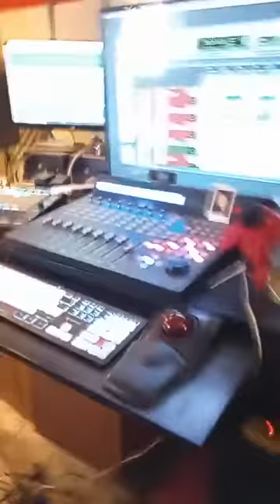50 Tyson Single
Dubble Dare Ent. Links